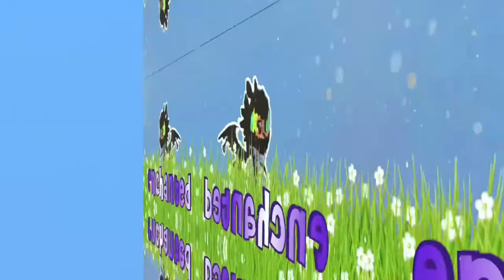Enchanted Becomes A PTERANODON? (Animal Jam)